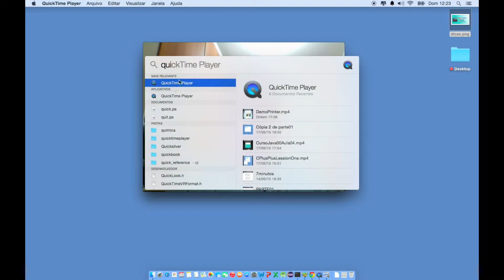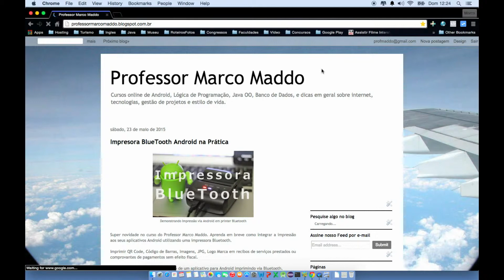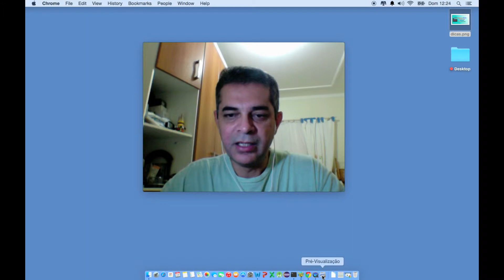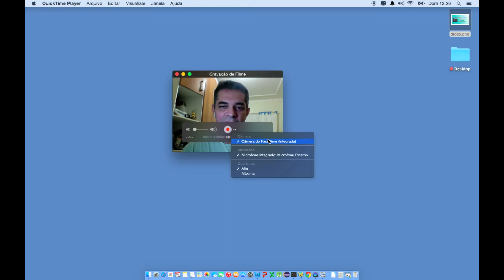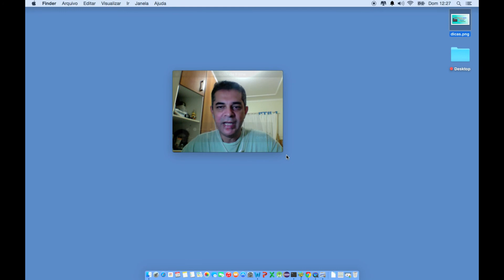Use o QuickTime para gravar vídeos para YouTube